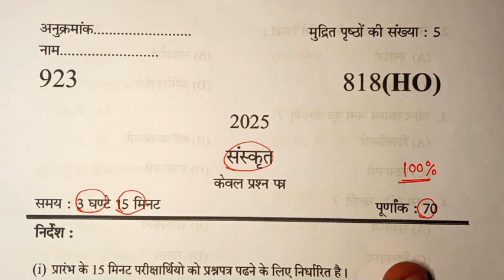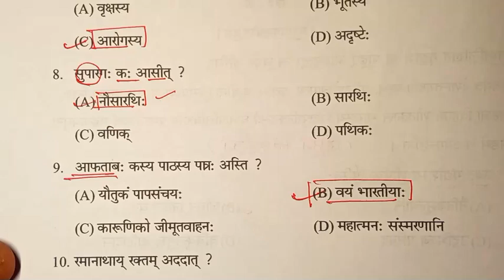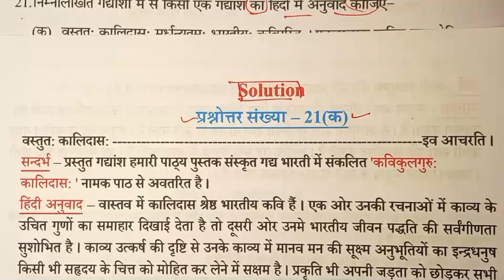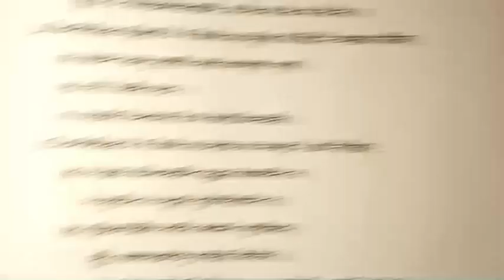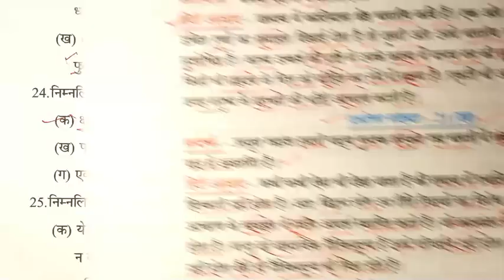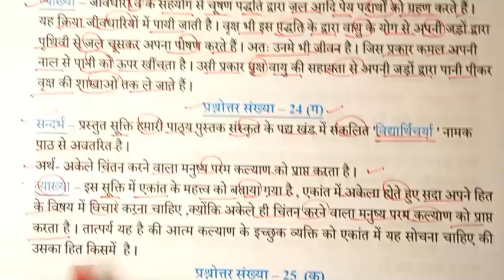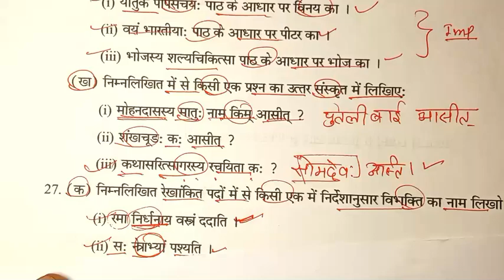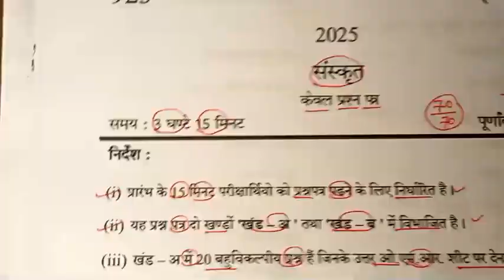कक्षा 10 संस्कृत का वायरल पेपर। class 10th Sanskrit viral paper 2024-25. Sanskrit class 10th paper.